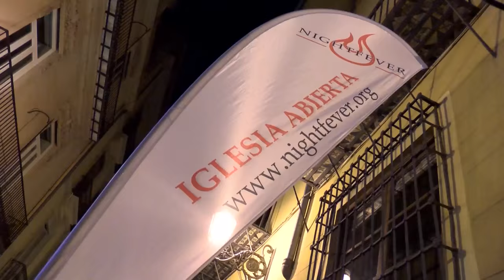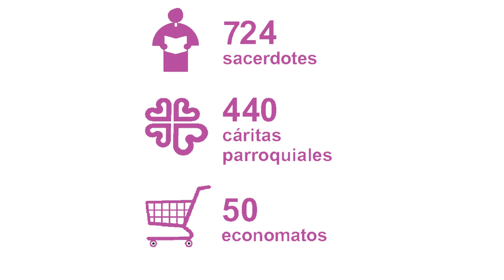Spot Día de la Iglesia Diocesana en Valencia 2015 | HD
Este domingo día 15 de noviembre de 2015 se celebra el día de la Iglesia Diocesana en Valencia. Todas las parroquias valencianas realizarán este domingo colectas especiales para el sostenimiento económico de la labor evangelizadora y asistencial de la archidiócesis